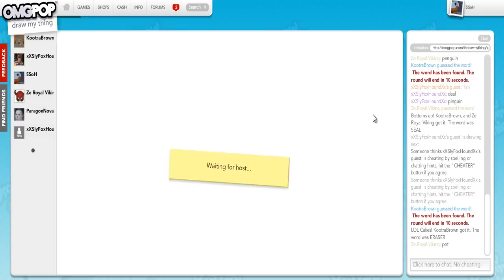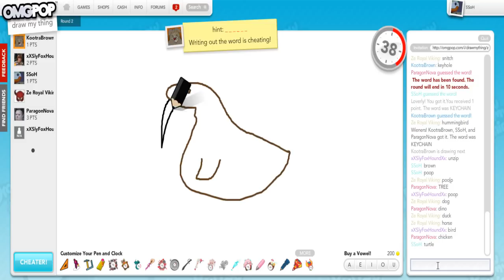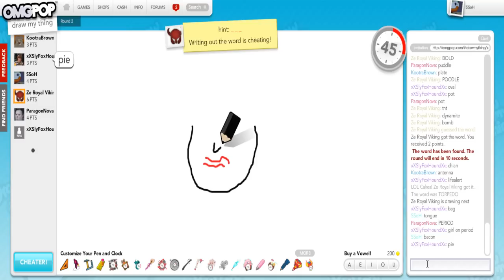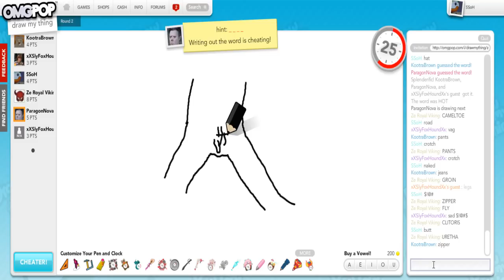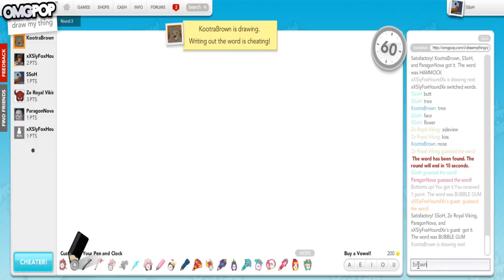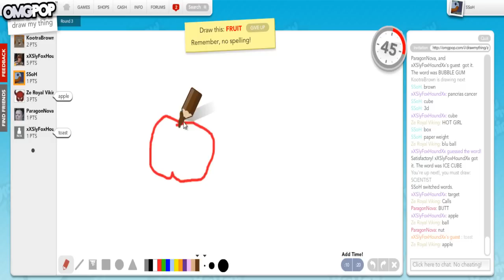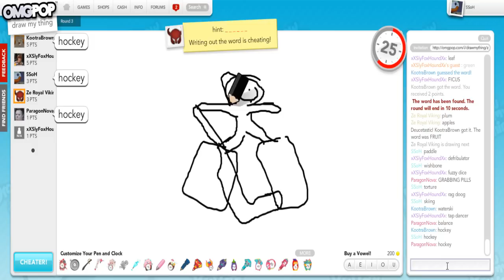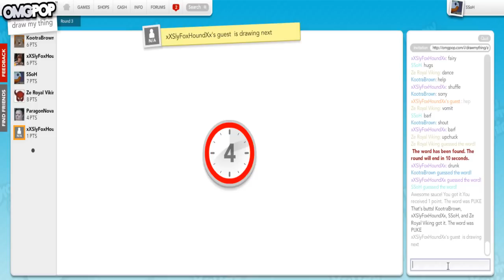Draw My Thing - OMGPOP Stuff with Creatures Part 1 - Best Drawer Ever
I'm the best ever. Legit

Websites -